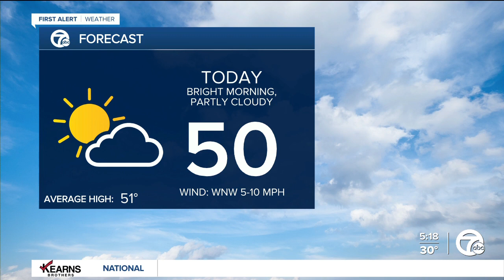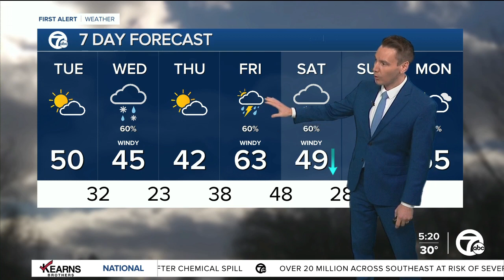Detroit Weather: Quiet Tuesday before more rain and snow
It's going to be a nice day despite a cold start with highs near 50°. The wind picks up as rain and snow return Wednesday.